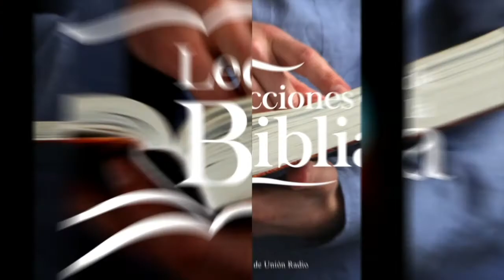LA RESURRECCIÓN DE MOISÉS - LDB 221221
La lección de este día se titula: LA RESURRECCIÓN DE MOISÉS, un tema presentado por el Pr. Ever Roblero.